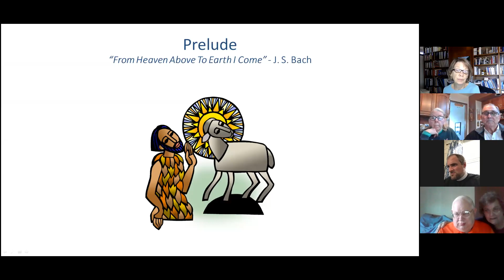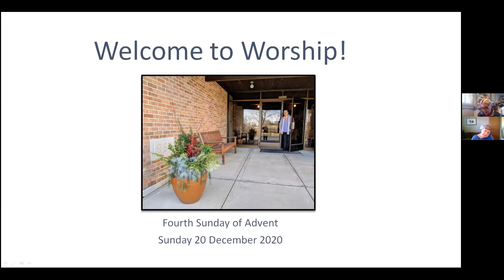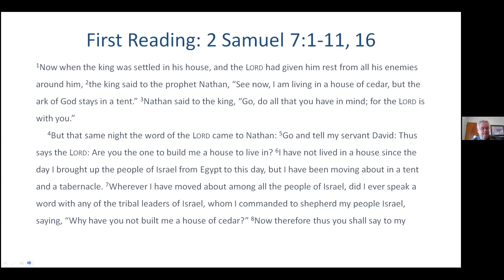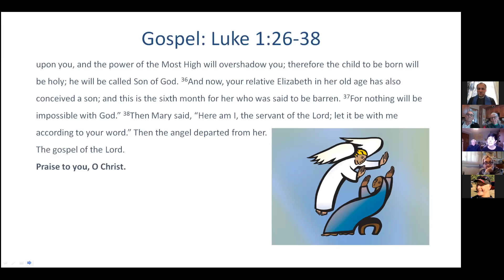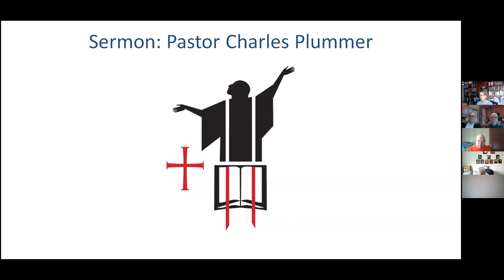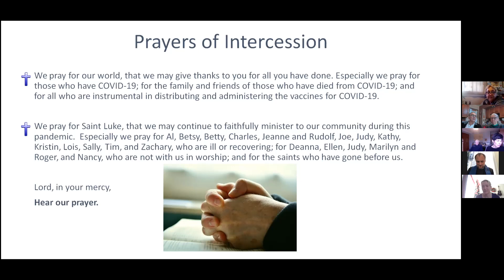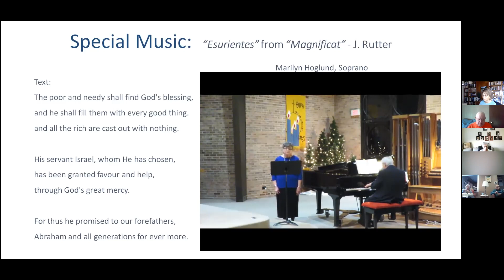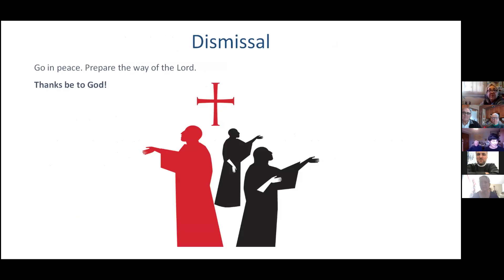Advent 4 Zoom Service